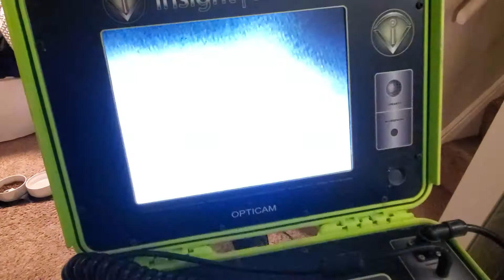5660 Dover Rd, Oak Forest